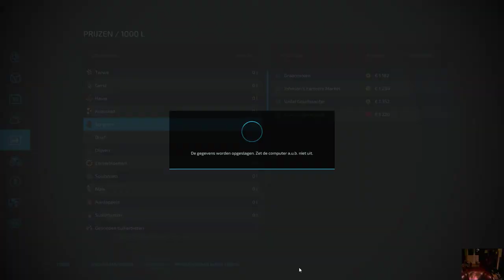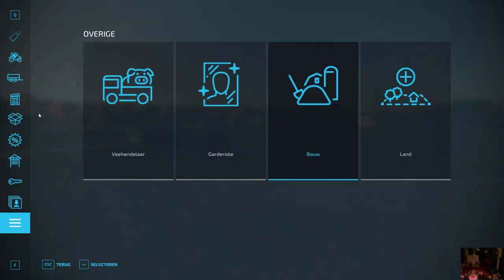Farming Simulator eerste verkoop deel 6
hallo wat leuk dat je weer kijkt vandaag in sf 22 ik verkoop mijn eerste oogst bedankt voor het kijken